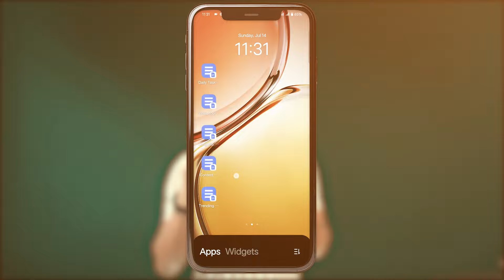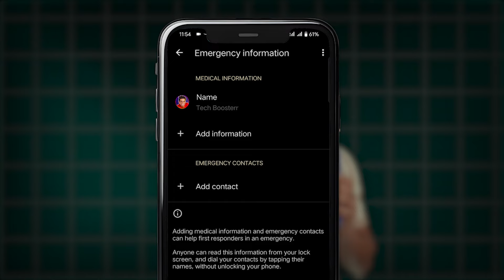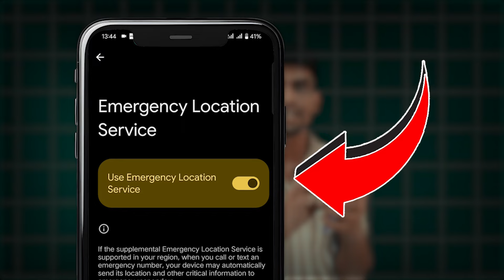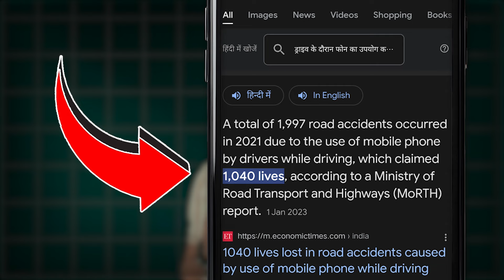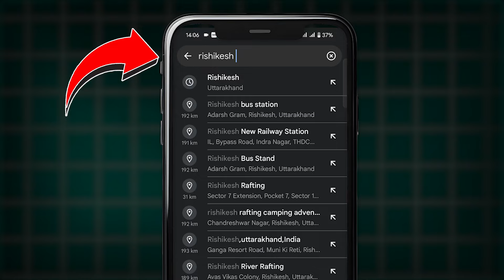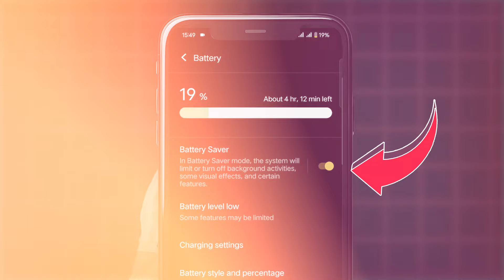5 best life saving tricks || secret android settings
hi guys" Hamare Android phone me Ye 5 life saving tips and tricks aapko sach me use karna chaiye, ye settings ke liye maine kafi researches ki aur finally aapke liye 1 achhi si video ready ki. i hope aapko ye video kafi achhi lagi hogi.  video achhi lagi ho to😀 Subscribe or like karo “DIL SE”. 😍 Follow👍 @Tech.boosterr  channel on social media for Interesting and honest reviews tips and tricks, gadgets and tech, related to our daily life.🔥🔥👇

।। check on instagram:-

|| Tech booster We follow all Youtube copyrights policies guidelines and rules carefully. ||

|| 👇 Watch some helpful  and mssst videos 👇 ||

|| kafi easy type se “post, reel, and logo, thumbnail kuchh bhi design krne ke liye ye vali video dekh lo.  👇 ||

5 best life saving tricks || secret android settings

There is no information in this video that can harm any person. While creating content we create content following all the rules and policies of YouTube, all the videos coming on this channel are only to help people or help them solve their problems. We take care that all the information given in this video does not hurt the sentiments of any person.